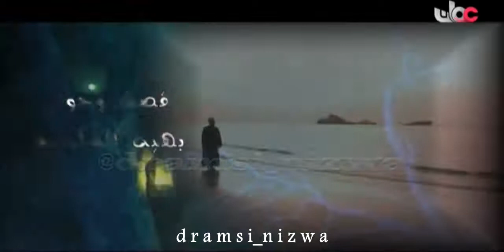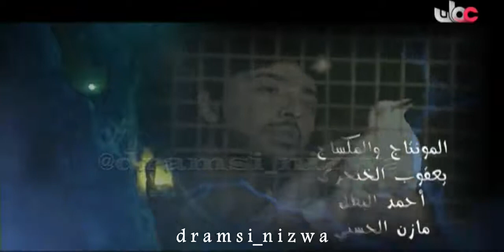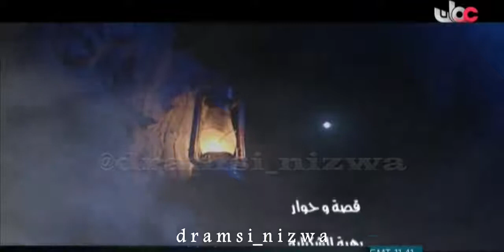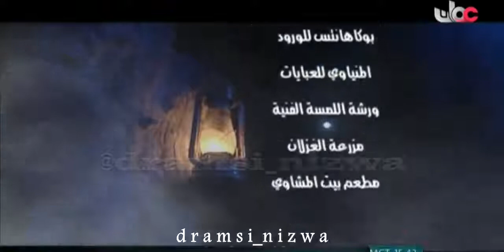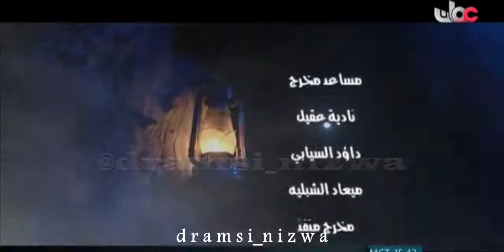المسلسل العُماني ومضة فنار الحلقة 10 انتاج 2011م